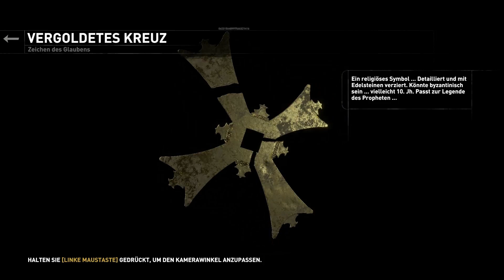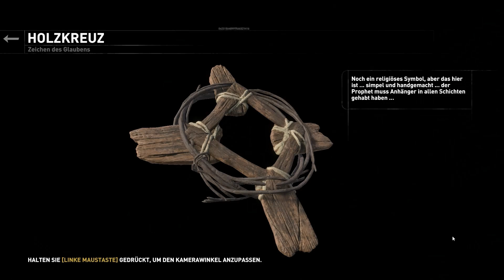Let’s Play Rise of the Tomb Raider #002 [Deutsch] [HD+] - Das verlorene Grab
«Rise of the Tomb Raider»
Plattform: PC
USK: 18
Entwickler: Crystal Dynamics
Publisher: Square Enix
Genre: Actionspiel
EU Release: 29.Januar 2016